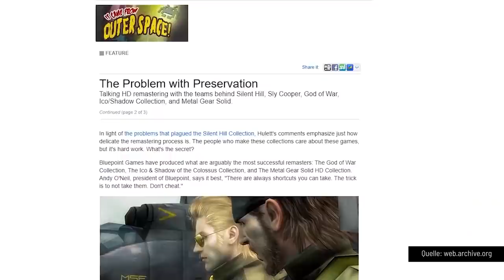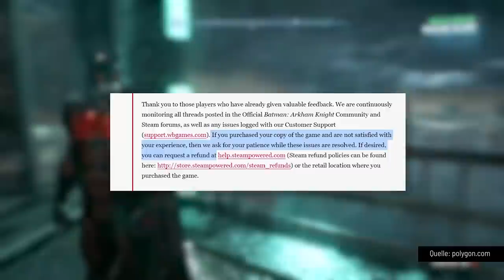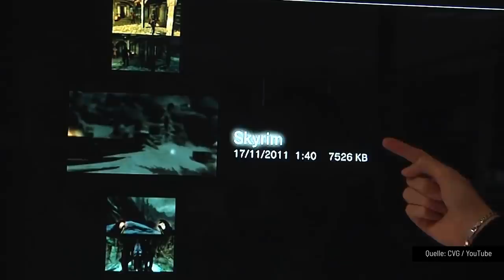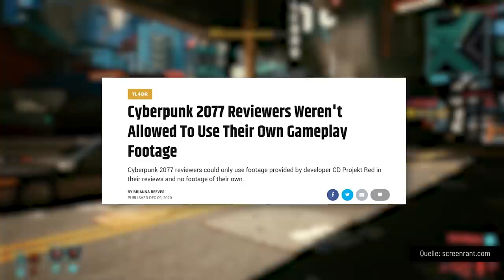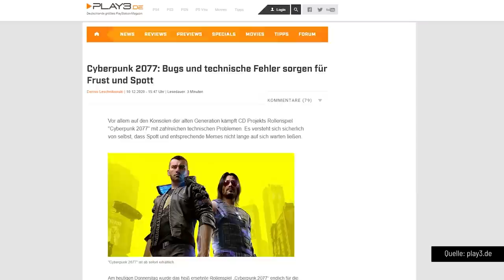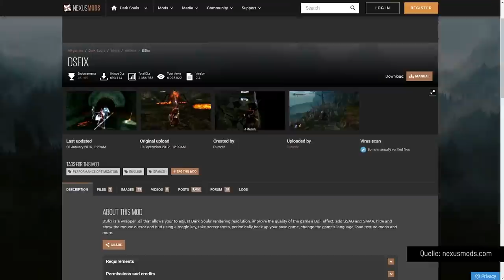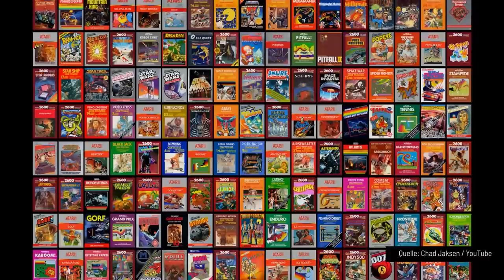Schande! Diese Umsetzungen wurden richtig verbockt! Top 10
In dieser Bestenliste widmen wir uns den Spielen, bei denen eigentlich nix hätte schiefgehen dürfen. Warum? Weil alle Kandidaten der Top 10 Umsetzungen gefeierter Hits sind. Und was kann bei so einem Port von einem System auf ein anderes schon schiefgehen? Nee, ganze Menge - wie ihr sehen werdet. Egal ob von PC auf Konsolen oder umgekehrt - vor grafischen Downgrades, Steuerungsschlampereien, Bug-Festivals und anderen Portierungsproblemen ist kein Systemwechsel gefeit. Entsprechend gibt es heute unsere Top 10 der schlechtesten Umsetzungen.

Haben wir wichtige Kandidaten vergessen? Oder seid ihr anderer Meinung? Immer rein in die Comments!